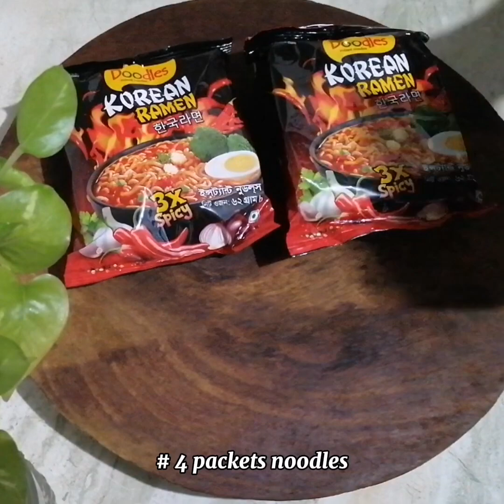স্পাইসি ডুডলস্ কুরিয়ান রামেন নুডুলস রান্নার সহজ রেসিপি/Spicy Doodles Korean Ramen Noodles Bangla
স্পাইসি ডুডলস্ কুরিয়ান রামেন  রান্নার সহজ রেসিপি/Spicy Doodles Korean Ramen Noodles Recipe Bangla